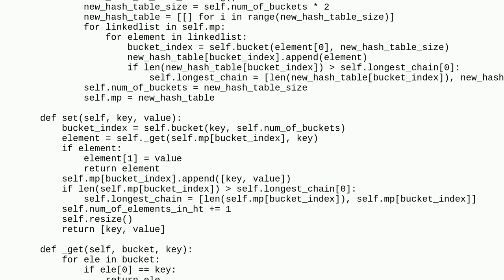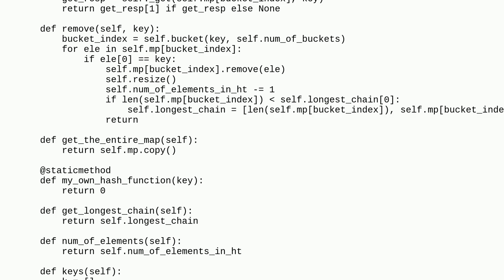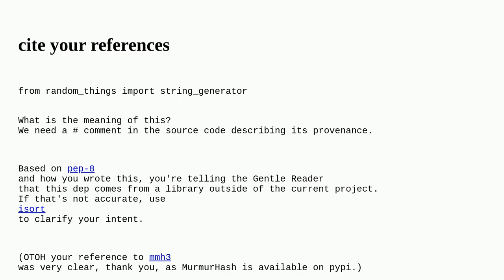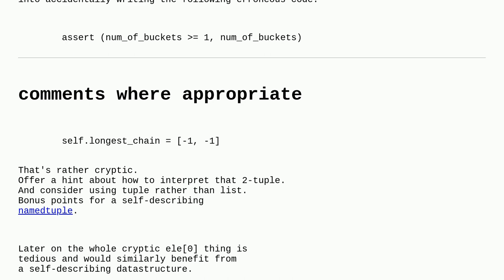Codereview: Implemented a basic dictionary in python using lists as linked list and murmur hash a...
Implemented a basic dictionary in python using lists as linked list and murmur hash as a hash function

A special thanks goes out to the awesome community

  hash-map reinventing-the-wheel python